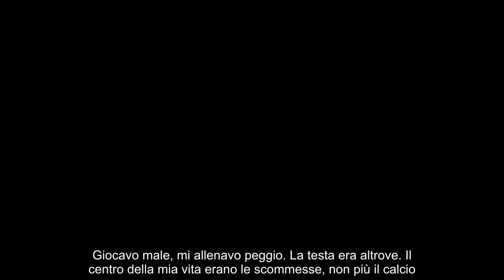Dramma Juve, ammissione di un idolo dei tifosi quanta sofferenza